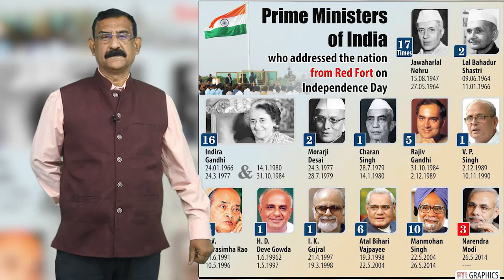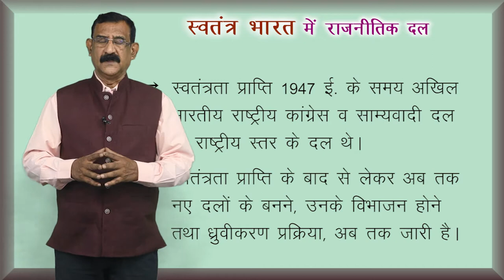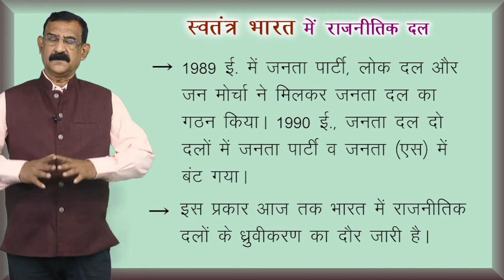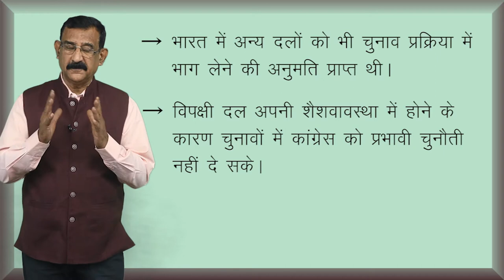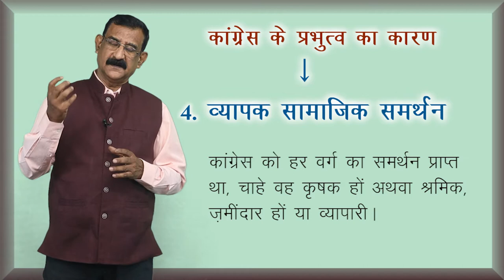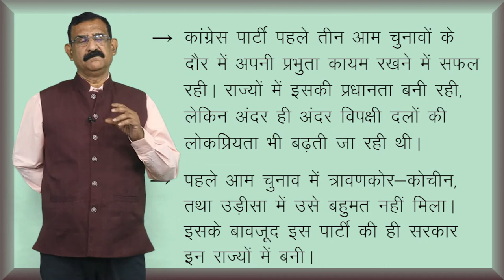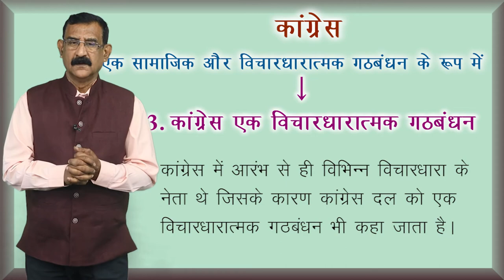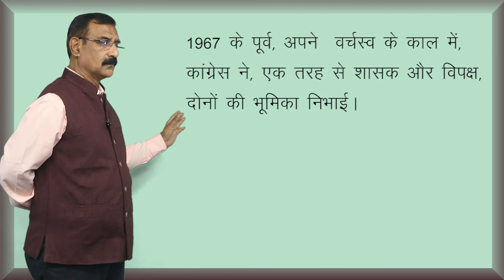CLASS 12th POLITICAL SCIENCE | CHAPTER - CHALLENGES TO CONGRESS SYSTEM